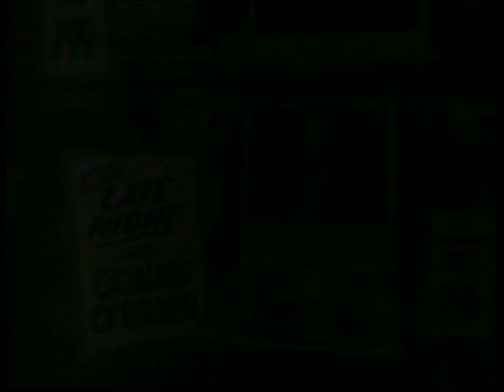Late Night 'Tony Bennett 12/16/03